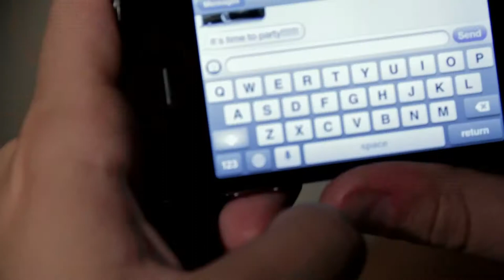Wyoming Cowboys Basketball 2015 MWC Championship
This is my rough draft video for the UW Cowboys. A tribute to a great season and winning the Mountain West Championship and making the NCAA Tourny..